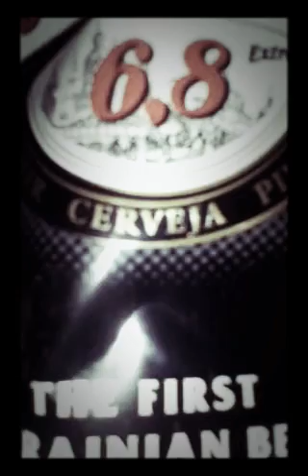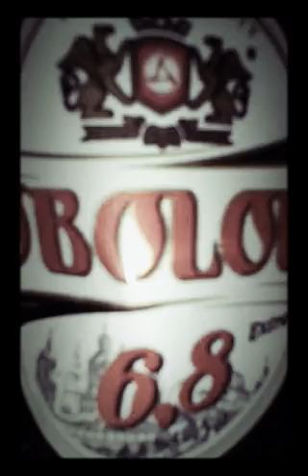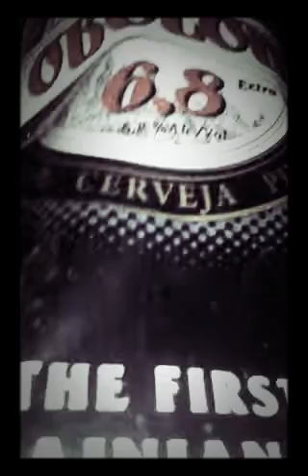16 декабря 2017 г.